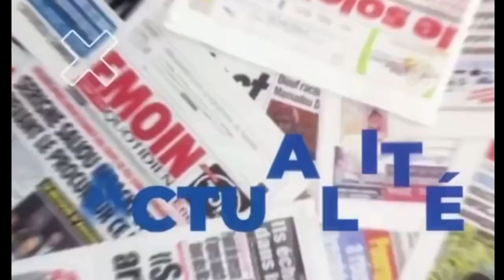Affaire Sonko Adji Sarr : Mame Diarra Fam en colère démasque les comploteurs et avertit